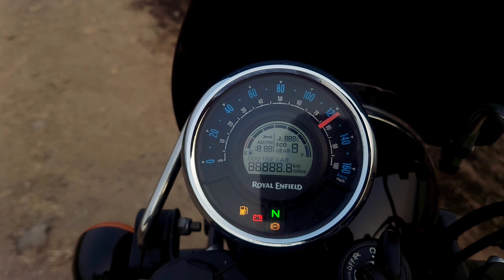Aaj Hoga Bike Ka Naamkaran 🙌 !! | Enjoying Bike Ride 🤩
"Memories" by LiQWYD  / liqwyd
Promoted by: / musicon-audiolibrary